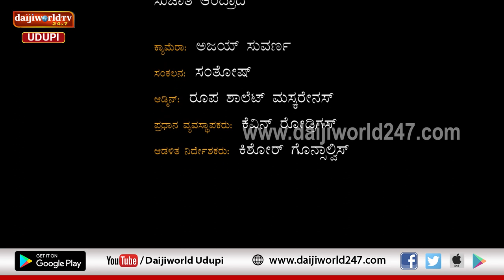ಚಂಯ್ಕ್ ಪಂಯ್ಕ್ | ಸಂಚಿಕೆ 9 | ಕೆಲ್ಸಕ್ ಹೋಪು ಹೆಂಗ್ಸ್ರ್ - ಮೆನೆಗ್ ಇಪ್ಪು ಹೆಂಗ್ಸ್ರ್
ಎರಡ್ ಜಡಿ ಒಟ್ಟಾರೆ ಎರಡ್ ಲೋಕು ಒಟ್ಟ್ ಮಾಡ್ತ್ರಂಬ್ರ್
ಇನ್ನ್ ನಾಕ್ ಜಡಿ ಒಟ್ಟಾರೆ ಹ್ಯಾಂಗಾಪ್ಕ್?
ನಾಕ್ ಹೆಂಗಸ್ರ್ ಒಟ್ಟಾಯ್ ಪಂಚಾತ್ಕಿಗ್ ಕೂಕಂಡಿರ್
ಯಂತ ಅಂದಳಿ ಒಂಚೂರ್ ಪುರ್ಸೊತ್ ಮಾಡ್ಕಂಡ್ ಕಾಣಿ